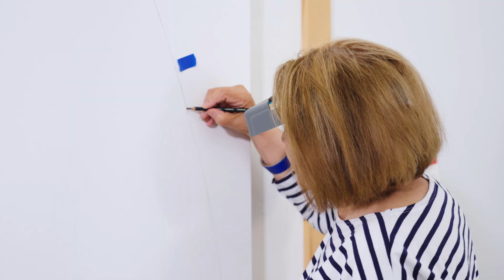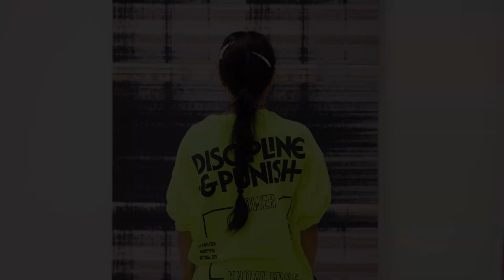Artists New to Pace | Teaser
On the occasion of the 2022 edition of Frieze London and the inaugural edition of Paris+ par Art Basel, we are pleased to unveil a new film series exploring the multifarious practices of artists Gideon Appah, Matthew Day Jackson, Virginia Jaramillo, Acaye Kerunen, Kylie Manning, Maysha Mohamedi, and Mika Tajima—all of whom joined our gallery in 2022.

To learn more about our 2022 Paris+ par Art Basel presentation,